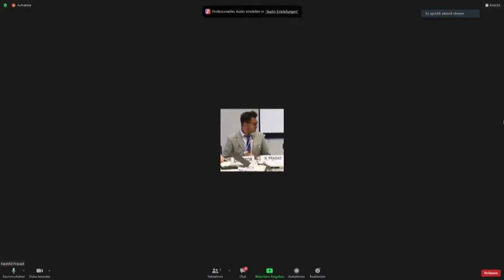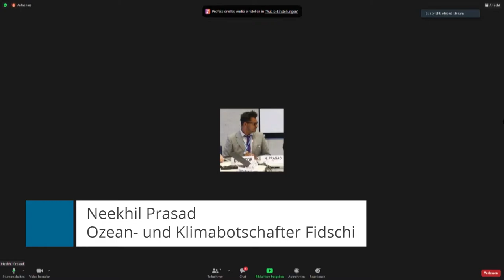Neekhil Prasad (Ozean- und Klimabotschafter Fidschi): Licht an für unsere Ozeane!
Talk mit Neekhil Prasad, Ozean- und Klimabotschafter Fidschi

Live-Show aus der Hamburger HafenCity: Licht an für unsere Ozeane!
Faszinierende Lichtinstallation in der Hamburger Speicherstadt zur Unterstützung der UN-Dekade der Ozeanforschung für nachhaltige Entwicklung der Vereinten Nationen mit einer Schaltung nach Frankreich zu Boris Herrmann. Der Profisegler und Botschafter der Deutschen Meeresstiftung blickt nicht nur auf eine erfolgreiche Teilnahme an der härtesten Segelregatta der Welt, er hat an Bord seiner „Seaexplorer“ auch wichtige Daten für die Klima- und Ozeanforschung gesammelt.

Veranstalter: Deutsche Meeresstiftung, Deutsche Gesellschaft für Ozeanforschung und die Stiftung Planetarium Berlin.

Mit Unterstützung von Postcode Lotterie, Miniatur Wunderland Hamburg, Hamburger Hafen und Logistik AG, Int. OCEAN FILM TOUR, Delius Klasing Verlag, Coral Sea Foundation, EventPlanung nord, Vision Tools